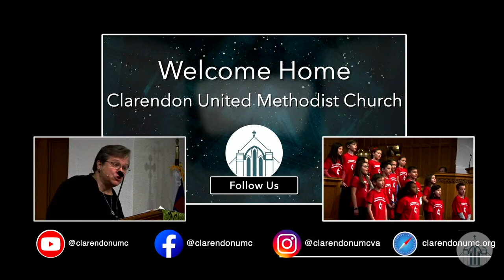Clarendon United Methodist Worship 12/10/2023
“Glory (Let There Be Peace)” words and music by Chris Stevens, Matt Maher
and Rachel Popadic